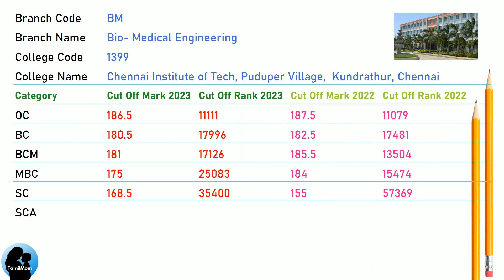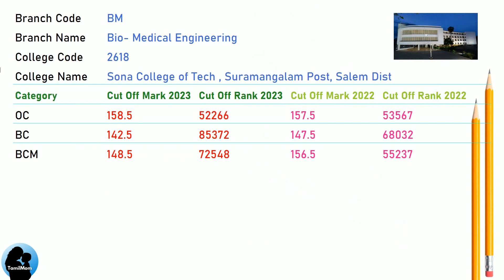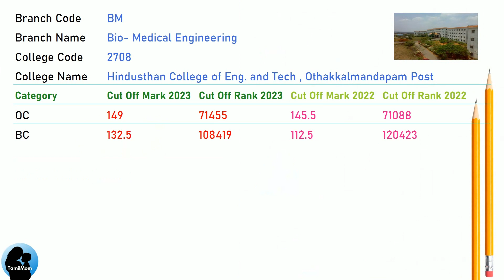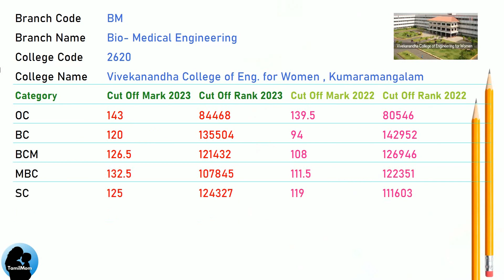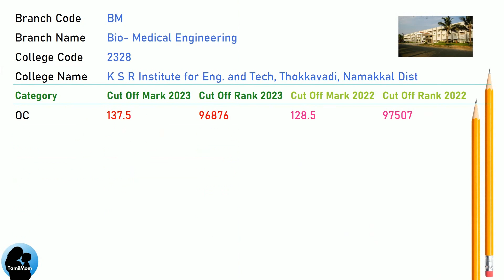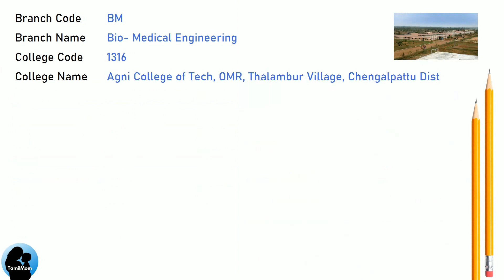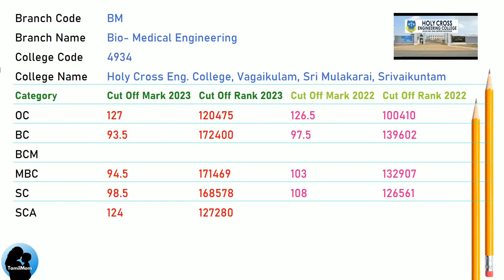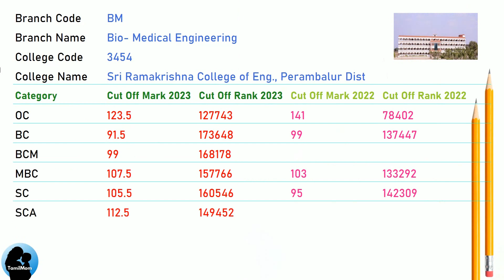TNEA 2024🔥| 🔝Best BioMedical Engineering Colleges in TamilNadu | Anna university cut off 2024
Are you eager to pursue a career in Biomedical Engineering in Tamil Nadu? Look no further! In this video, we'll dive into the latest cut off marks for Biomedical Engineering under Tamil Nadu Engineering Admission (TNEA) for the year 2024.
We show you the Top Biomedical engineering colleges in Tamilnadu and biomedical engineering cut off 2024.
With the guidance of this video you can join biomedical engineering best colleges in Tamilnadu for sure.

Stay updated with the competitive cut off marks required to secure admission into top-notch engineering colleges offering Biomedical Engineering programs across Tamil Nadu. Whether you're an aspiring engineer or a parent guiding your child's educational journey, understanding the TNEA cut off marks is crucial for making informed decisions. for Expected TNEA 2024 Cut Off of Top Engineering Colleges for Bio Medical Engineering.

Join us as we analyze the trends, explore the competition, and provide valuable insights into the Biomedical Engineering cut off marks for TNEA 2024. Don't miss out on this essential information to kickstart your journey towards a rewarding career in Biomedical Engineering!

Here are the top colleges for BioMedical Engineering in TamilNadu.
Sri Sivasubramaniya Nadar College of Engineering
Chennai Institute of Technology
Rajalakshmi Engineering College
Saveetha Engineering College
Sri Ramakrishna Engineering College
Easwari Engineering College
PSNA College of Engineering and Technology
Sona College of Technology
Dr. NGP Institute of Technology
Dhanalakshmi Srinivasan College of Engineering (CBE)
Sree Sastha Institute of Engineering and Technology
Rathinam Technological Campus
Jerusalem College of Engineering
Hindusthan College of Engineering and Technology
Mepco Schlenk Engineering College
Excel Engineering College
SNS College of Technology
Velalar College of Engineering and Technology
Kongunadu College of Engineering and Technology
Vel Technology Multi Technology Dr. Rangarajan Dr. Sakunthala Engineering College
Nandha Engineering College
Vivekanandha College of Engineering for Women
KIT - Kalaignar Karunanidhi Institute of Technology
Sri Shakthi Institute of Engineering and Technology
VSB Engineering College
Syed Ammal Engineering College
KSR Institute for Engineering and Technology
Mahendra Institute of Technology
Rohini College of Engineering & Technology
Erode Sengunthar Engineering College
Paavai Engineering College
Madha Engineering College
PPG Institute of Technology
Agni College of Technology
Rajiv Gandhi College of Engineering
PSR  Engineering College
Pavendar Bharathidasan College of Engineering and Technology
EGS Pillay  Engineering College
Dhanalakshmi Srinivasan  Engineering College
M.A.M. School of Engineering
AVS Engineering College
Holy Cross Engineering College
JNN Institute of Engineering
Park College of Engineering and Technology
Sri Shanmugha College of Engineering and Technology
Prince Dr. K Vasudevan College of Engineering and Technology
Mahendra College of Engineering
Sri Ramakrishna College of Engineering